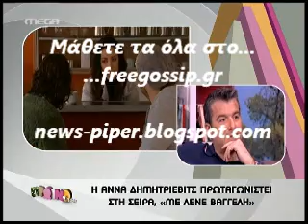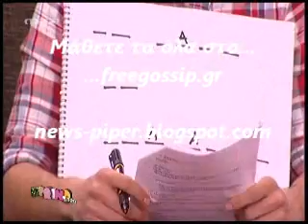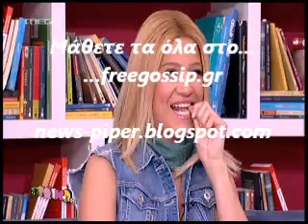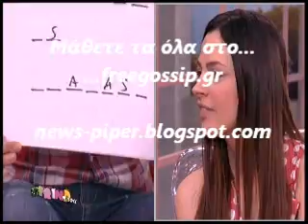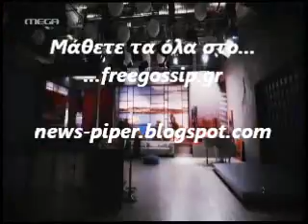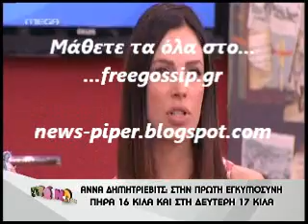Η Α.Δημητριεβις στο Πρωινο Mou 4